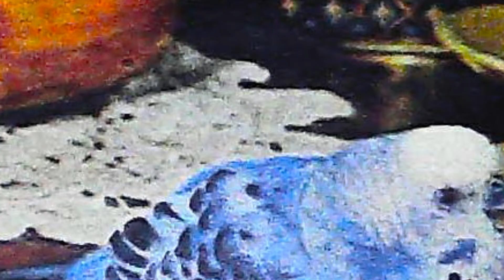අපි නොදන්න LOVE BIRDS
වීඩියෝව නරඹා අපගේ චැනලය සබ්ස්ක්‍රයිබ් කරන්න. එය අපගේ ඉදිරි ගමනට රුකුලක් වනු ඇත.ස්තූතියි.

පූර්ව කථනය - ගීතානන්ද අබේසුන්දර
කථනය         - සනත් තේනුවර
සංස්කරණය - චාමර ඉරෝෂ්

ඔබට අප හා සම්බන්ද විය හැකි වෙනත් සමාජ මාධ්‍ය  සබදතාවයන් පහතින්,

Oneshell Media Hub /ජාත්‍යන්තර වන් ෂෙල් මීඩියා ආයතනයට අනුබද්ධිත ප්‍රධාන වීඩියෝ චැනලයයි .

ජාත්‍යන්තර වන් ෂෙල් මීඩියා ආයතනයට අනුබද්ධිත මෙම ප්‍රධාන යූ ටියුබ් අවකාශය  වන අතරම මීට අනුගාමීව වෙනත්  යූටියුබ් අවකාශයන්ද ඉදිරියේදී ආරම්භ කරනු ඇත.